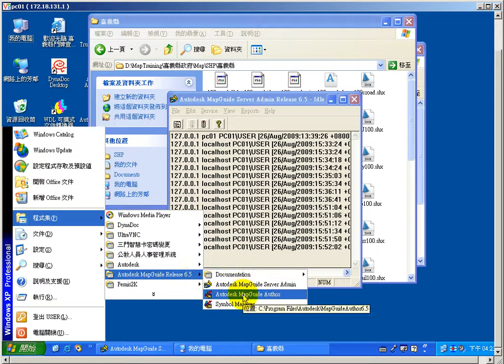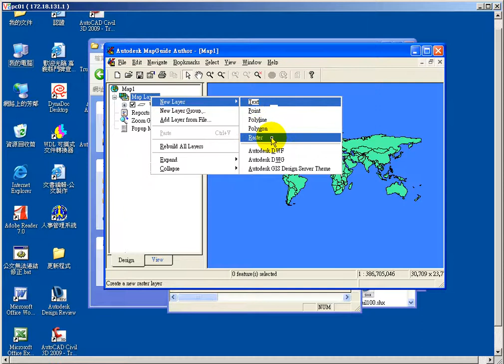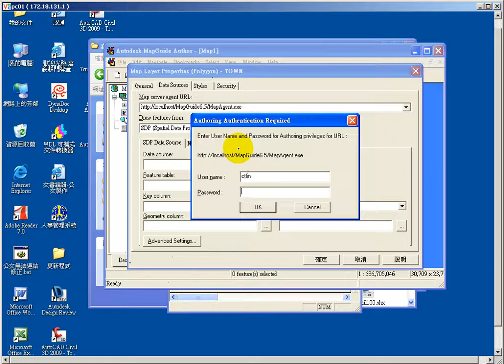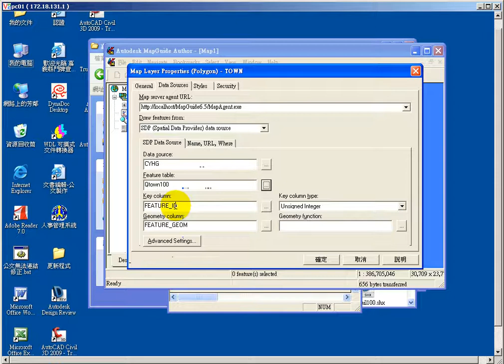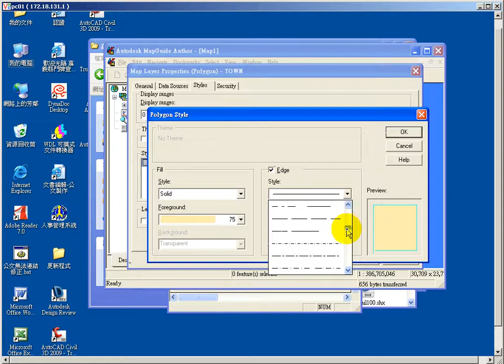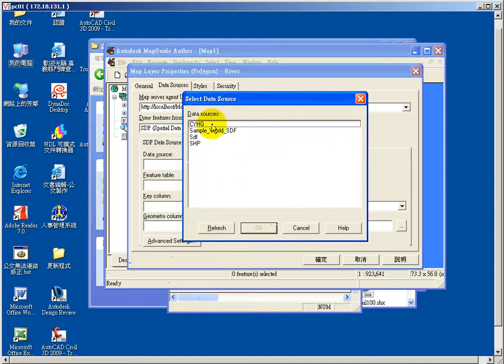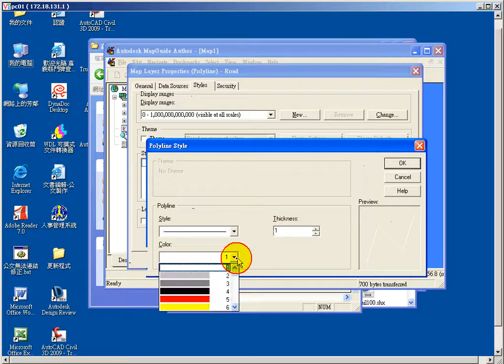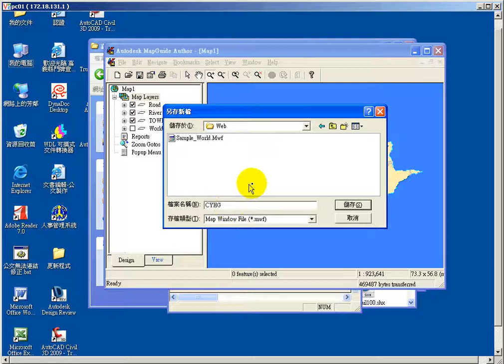MapGuideAuthorAddLayer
After setting your Mapguide Server, you can create a new Map in MapGuider Author. In this video you can learn how to add map data in MapGuide Author. besides, you can style your Map.